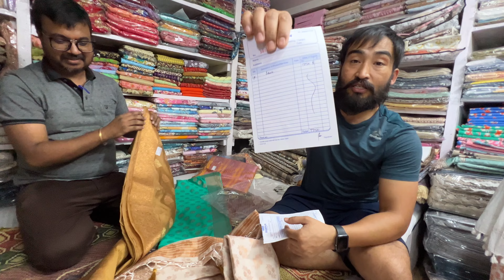| Gifts for Boju and her differently abled daughter from Gangtok | @basantvlogs |